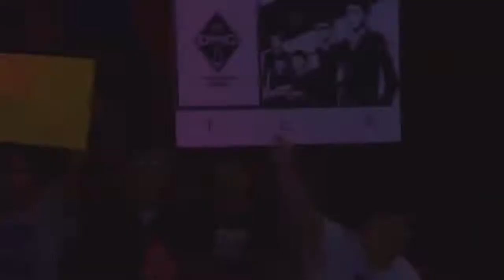GG vs. LD - Group Stage - League of Legends Season 3 World Championship - D5G4